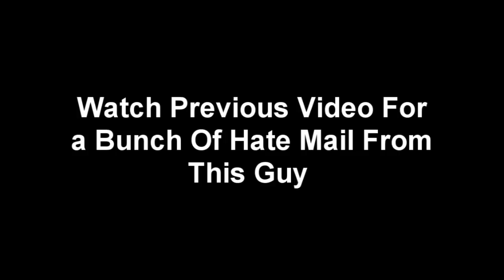Durag92 (Ryu) Vs Noodlees (Gen) - Watch Hatemail Video First Then Watch This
I had a little trouble with this guy a week ago... I beat him in a ranked match with my Akuma & He was using Rose. He Messaged Me saying he will take me out easy with his main. So i invited him into endless and beat him 3 rounds to 2 with my Ryu against his Gen.. please check out the video on my channel where he sends me alot of messages.